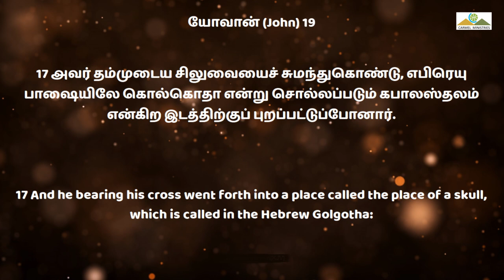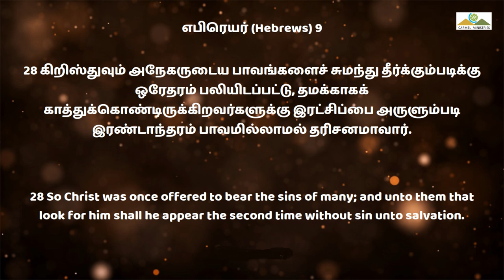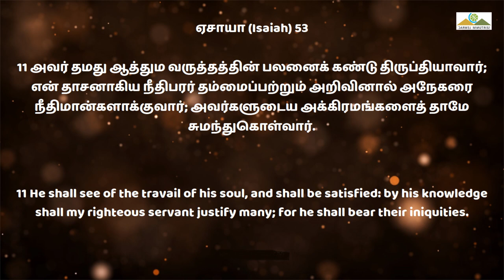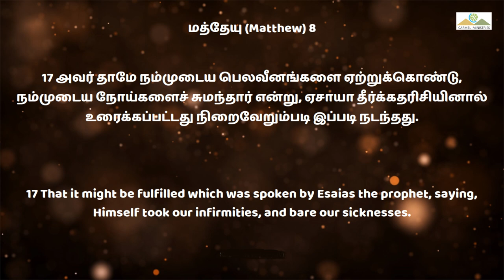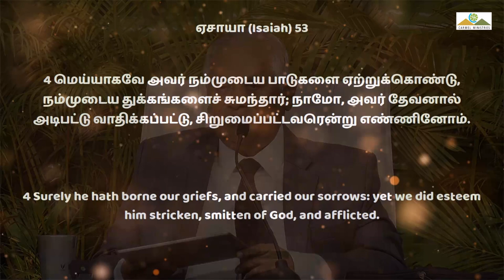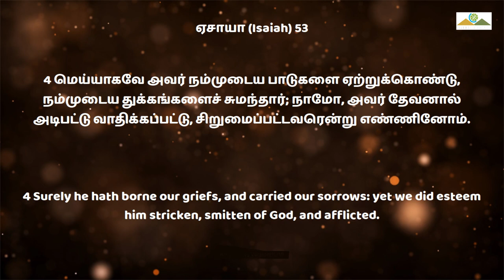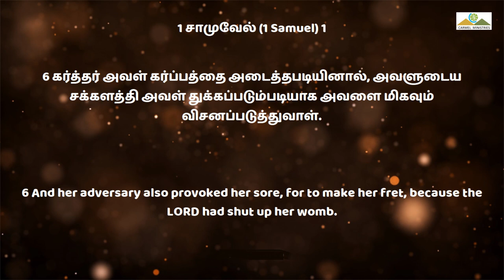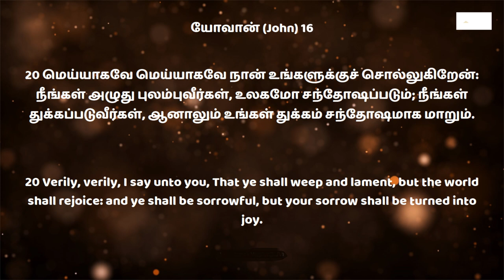இயேசு சுமந்த சிலுவை | Msg | Tam | Pr Robert Simon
Yesu Sumantha Siluvai  | இயேசு சுமந்த சிலுவை | Evening Service |

இயேசு தம்முடைய சிலுவையை சுமந்து கொண்டு சென்றார்.
இயேசு சுமந்த சிலுவை
இயேசு வெறும் மரச்சிலுவையை தான் சுமந்தாரா. அவர் என்ன சிலுவையை சுமந்தார் என்று வேதத்தில் இப்பொழுது பார்ப்போம்.

1 பேதுரு 2-24

1. நம்முடைய பாவங்களை சிலுவையிலே சுமந்தார்.

இயேசு கிறிஸ்து சுமந்தது வெறும் மரச்சிலுவை அல்ல நம்முடைய பாவங்களை அவர் சிலுவையிலே சுமந்து தீர்த்தார்.

இவர் உலகத்தின் பாவத்தை சுமந்து தீர்க்க வந்த தேவ ஆட்டுக்குட்டி

இவர் உலக இரட்சகர் உலகத்தை இரட்சிக்க வந்த தேவன்.

ஏசாயா 53-12

இயேசு கிறிஸ்து அநேகருடைய பாவங்களை சிலுவையில் சுமந்தார் அக்கிரமக்காரராக எண்ணப்பட்டார்.

நமக்குள்ளே பாவம் இல்லை என்போமானால் நம்மை நாமே வஞ்சிப்போம் சத்தியம் நமக்குள்ளிராது. கிறிஸ்து நம்முடைய பாவத்திற்காக சிலுவையை சுமந்தார்.

பாவம் என்றால் என்ன?
தேவனுடைய நீதியை அல்லது கற்பனைகளை விட்டு விலகுவது பாவம்.

லேவியராகமம் 16- 22

வெள்ளாட்டுக்கடா பாவங்களை சுமந்து வனாந்தரத்திற்கு போக வேண்டும்.

ஏசாயா 53-11
2. நம்முடைய அக்கிரமங்களை அவர் சிலுவையிலே சுமந்தார்.

நம்முடைய துன்மார்க்கத்தை அவர் சிலுவையிலே சுமந்தார்.

நம்முடைய பெலவீனங்களையும் நம்முடைய நோய்களையும் சிலுவையிலே அவர் சுமந்தார்.

நோய்கள் மூன்று நிலையில் உள்ளது.
1. சரீர பிரகாரமான நோய்
2. மனரீதியான நோய்
3. பிசாசினுடைய கிரியைகள்

இயேசு கிறிஸ்து சரீர பிரகாரமான நோயிலிருந்தும் மனரீதியான நோயிலிருந்தும் பிசாசின் பிடியிலிருந்தும் விடுவிக்க வல்லவராய் இருக்கிறார்.

3. நம்முடைய பாடுகளை அவர் சிலுவையிலே சுமந்தார்.

4. நம்முடைய துக்கங்களை சிலுவையிலே அவர் சுமந்தார்.

யோபு 2-13
யோபுவின் துக்கம் மகா கொடிய துக்கமாயிருந்தது.

யோபு 6-3
யோபுவின் துக்கம் சொல்லி முடியாததாய் இருந்தது.

யோபு பேசினாலும் அவனுடைய துக்கம் ஆறவில்லை.

1 சாமுவேல் 1-6
மற்றவர்கள் நம்முடைய குறைகளை சுட்டிக்காட்டி நம்மை துக்கப்பட வைப்பார்கள்.

சங்கீதம் 39-2
சங்கீதம் 39-6
ஏசாயா 53-3
யோவான் 16- 20
நம்முடைய துக்கம் சந்தோஷமாக மாறும்.

ஆமென்.

Message Title / தேவ செய்தி தலைப்பு: Yesu Sumantha Siluvai  | இயேசு சுமந்த சிலுவை | Evening Service |

SYesu Sumantha Siluvai  | இயேசு சுமந்த சிலுவை | Evening Service | தமிழ் தேவ செய்தி | முனைவர் இராபர்ட் சைமன் | கர்மேல் ஊழியங்கள் | Tamil Message | Pr. Robert Simon | Carmel Ministries

Our Address:
Carmel Christian Assembly
103, Brickkiln Road,